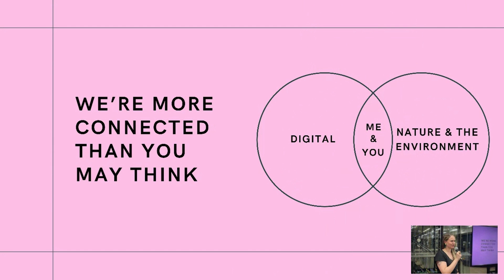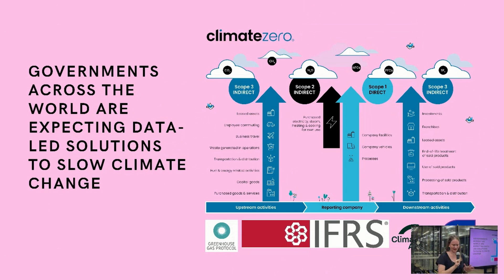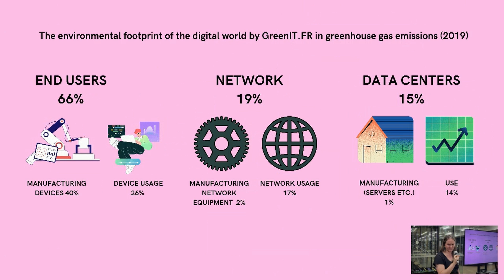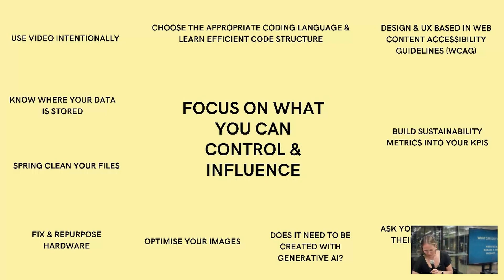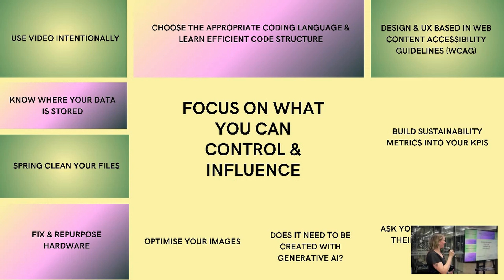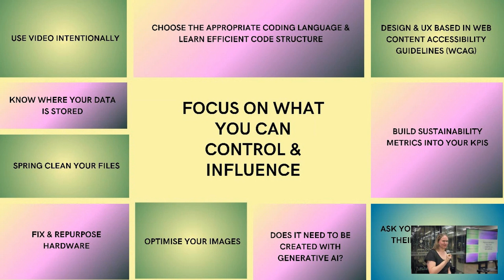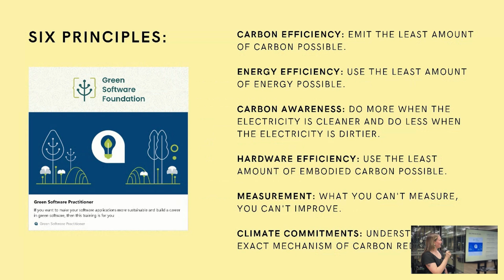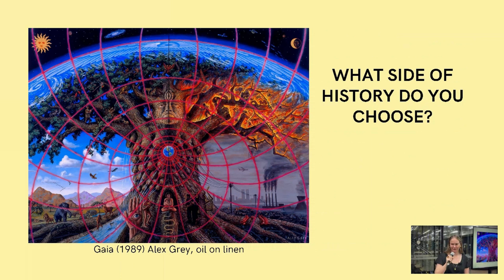Deep Talk: KB Buzza, Climate Zero (9th July 2024)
Digging deeper into digital sustainability, and how tech teams can achieve better outcomes for the planet.

​KB (Katherine) Buzza’s career began in marketing before embarking on a journey to discover how business can drive positive environmental and social change. Having worked across sectors, she has maintained a passion for sharing knowledge. Now as a product manager for Climate Zero, she wants to keep expanding the conversation about sustainability in tech beyond data centres and load times.

​As digital practitioners, we transform code into masterpieces and solve problems with our products. We also have a responsibility to understand our impact on the environment, with the internet projected to contribute 13% of the world’s carbon emissions by 2030.

​If you work in product, communications, or computer engineering, this discussion aims to help you align your career in tech with the decarbonised future we can play a role in creating.

DiUS is a technology consultancy with leading capabilities in digital transformation and product development. Our people across Australia and New Zealand leverage specialist expertise in AI/ML, IoT, data, cloud, application development and experience design. We develop innovative solutions for startups and enterprises to solve difficult problems, get new ideas to market or disrupt traditional business models and build our own startup businesses to solve problems in a really new way.

About Deep Tech Melbourne

​​​​Deep tech refers to the intersection of advanced science and engineering and has the potential to transform industries and solve some of the world's biggest problems. From AI and quantum computing to health-tech and space-tech, our meetup will explore the latest developments and trends in this exciting field.

​​​​Come network with like-minded individuals, learn from expert speakers, and engage in thought-provoking discussions. Whether you're a researcher, entrepreneur, investor, or simply curious. Join us for an evening of inspiration, learning, and fun!